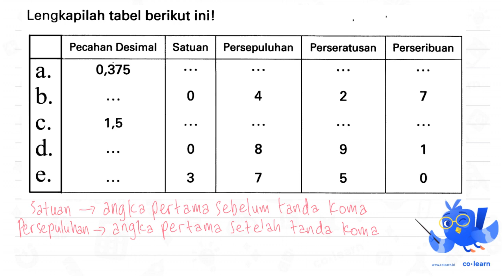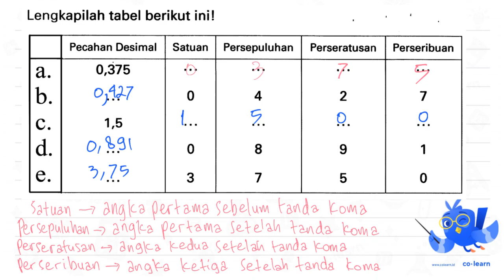Lengkapilah tabel berikut ini! Pecahan Desimal Satuan Persepuluhan Perseratusan Perseribua...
Lengkapilah tabel berikut ini!

  Pecahan Desimal  Satuan  Persepuluhan  Perseratusan  Perseribuan
 a.  0,375   ..    ...    ..    ..
b.   ..   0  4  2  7
C.  1,5   ..    ...    ..    ..

Topik atau Materi: Pecahan Senilai - Pecahan - Aritmatika - Matematika Kelas 4 SD - K-13 Revisi

00:00 : Bedah Soal
01:00 : Konsep, rumus dan pengertian Pecahan Senilai
01:18 : Langkah penyelesaian soal
04:05 : Jawaban akhir
04:35 : Penutup